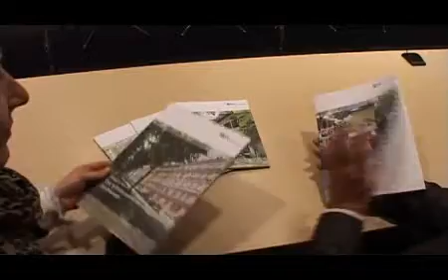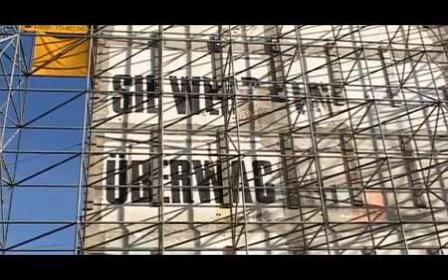Endspurt Stadtteilsanierung Westend